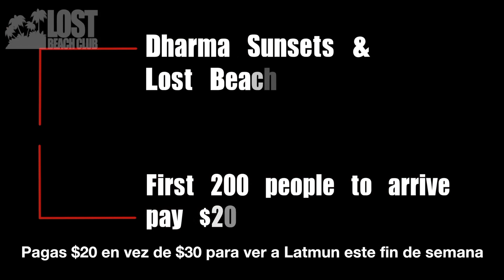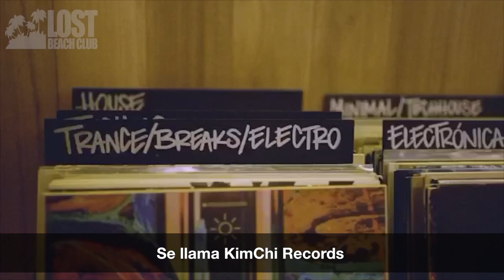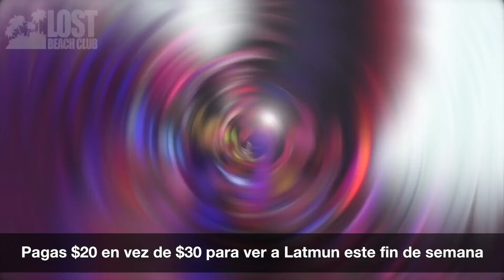NICOLA CRUZ & KIMICHI RECORDS - LOST BEACH SHOW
We had a blast with our friends from Kimchi Records, Martin Chicaiza, Kim Bruun, and Nicola Cruz. Lost Beach Club was on fire with the highest quality of music and we were happy to share some good vibes with people that came from all over the planet to Montañita, Ecuador!

Next saturday feb 27, we will be welcoming Latmun. He gave us 10+ hours of high energy the last time he was here (for a new years eve party!) and we are ready for some more!

The beach season is coming in strong and people need more beach vibes, Lost Beach Vibes. WeMakeEvents and do our best to do it right. Wear your mask, wash your hands often, keep your socialdistance and use common sense!

The experience of several proper Funktion One soundsystems in a far away magical place, decked with 3D Grafitti, plenty of spots to chill, and best of all right in front of the beach...well...you have to feel it to believe it!

For those of you interested in traveling to Ecuador and visiting Lost Beach Club in Montañita, talk to us on our social media so we can inform you how to get here safely and easily.

Stay safe!